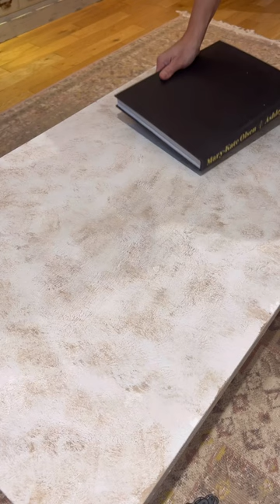EASY IKEA Luxury Coffee Table Dupe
Hi my lovely Flip Family!

For today’s DIY project…I challenged myself to create a very expensive luxury coffee table dupe for less than $100. I scouted these items at IKEA and I think I nailed it! What do you guys think?!

Please note that I am a Dixiebelle Brand Ambassador. AD
Please note that products used may be part of previous and current brand partnerships & I might make a small commission at no extra charge to you if you click on my links to order :)

Thank you for supporting my work and always engaging with my videos! I hope this inspires you to create your own DIYs & Projects!